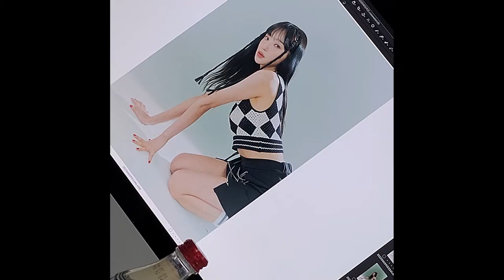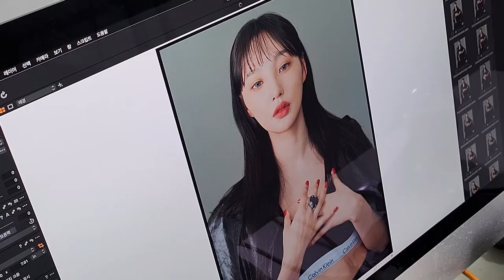HEEO : BNT Photo Making Film